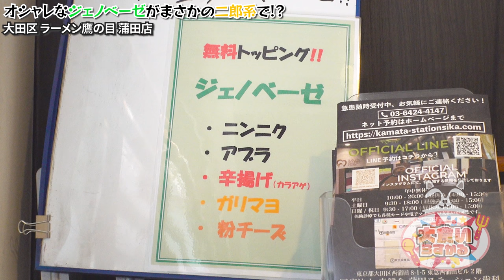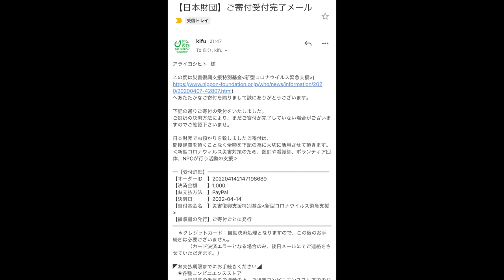あのお店で過去一旨い限定メニューが登場！久しぶりのすり鉢で爆食いしてみた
今回はいつもお世話になっている鷹の目さんで新限定メニューを爆食い！
ジェノバ好きの僕にとっては最高の限定ですわ…
鷹の目さんでは色々食べたけど好みで言えばダントツで好きぃぃぃぃぃいいい！！
ときめく一杯、最高でございました